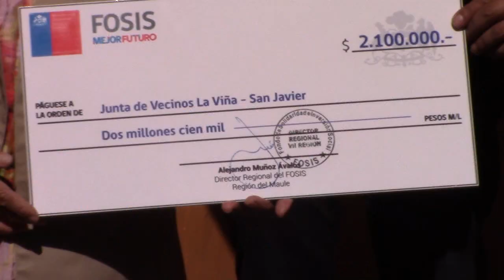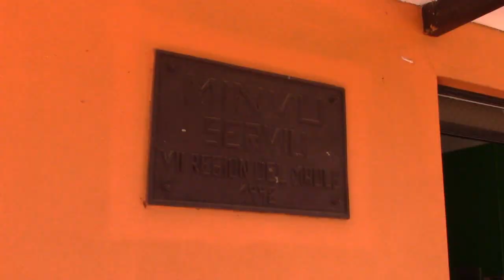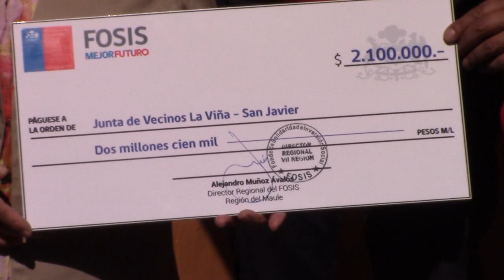ENTREGA RECURSOS JJ.VV. LA VIÑA